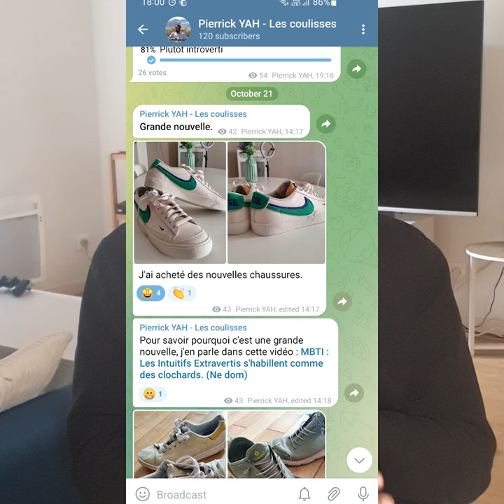Comment j'ai amélioré ma vie en arrêtant une seule chose...